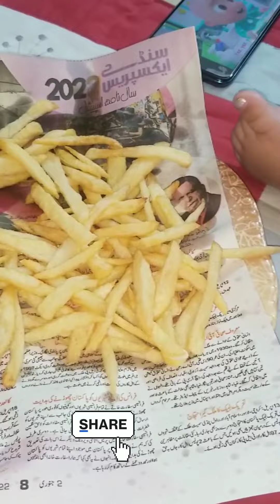Daily vloge/Alo gosht/eazy life with us